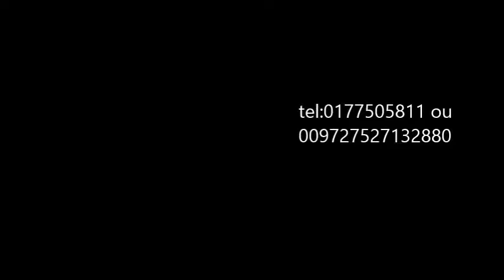moti cohen kadeshem